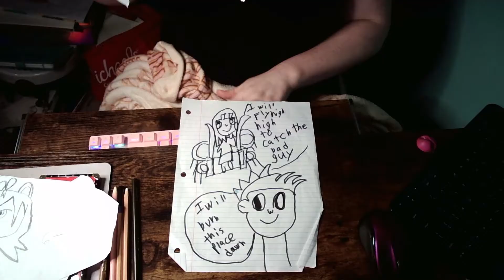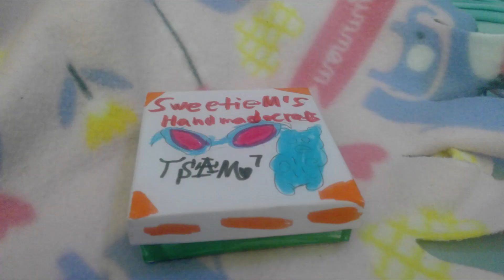Bob Crane Case